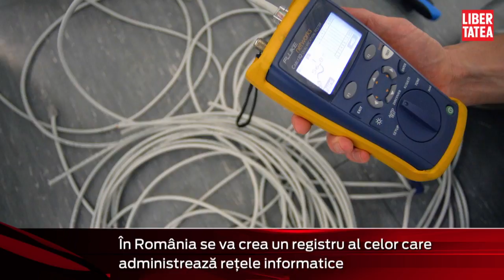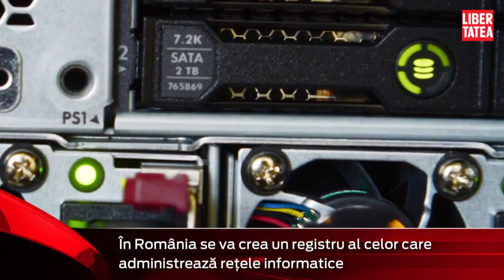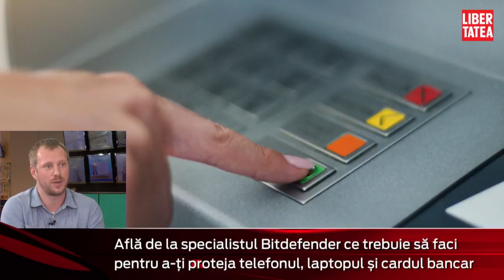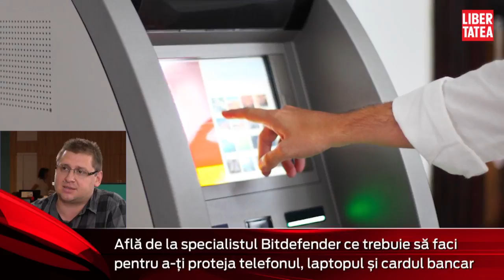Bogdan Botezatu, specialist în securitate informatică Bitdefender, la Interviurile Libertatea LIVE